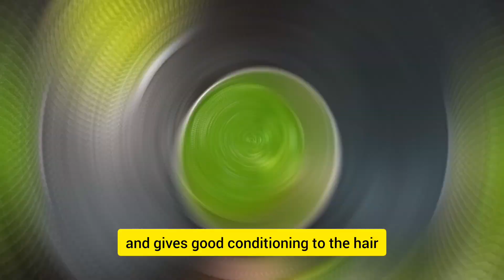இந்த ஒரு✅ hair mask போதும் உங்கள் முடி அடர்த்தியாக வளர 💯👍🥰